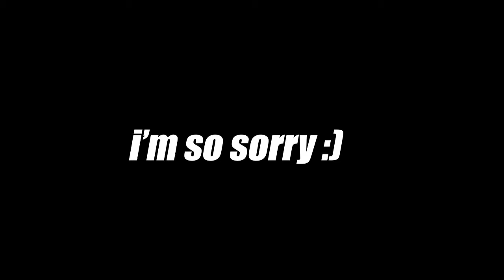The final battles of RainbowLife SMP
This episode was ABSOLUTELY insane!

The finale of the RainbowLife SMP. RainbowLife SMP is a Minecraft SMP full of small youtubers! It has a life system and works in a very similar way to 3rd Life and Last Life. Each life has its own unique game changing abilities to make the game easier or more challenging.

This video has way too many memes